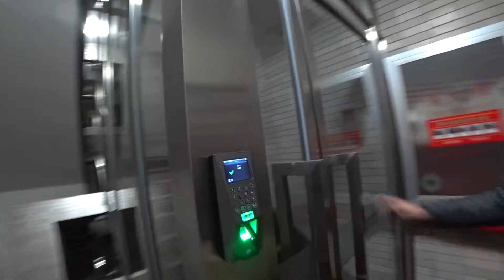Общежитие University of International Business and Economics